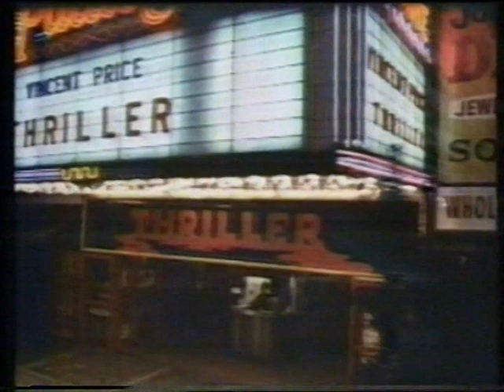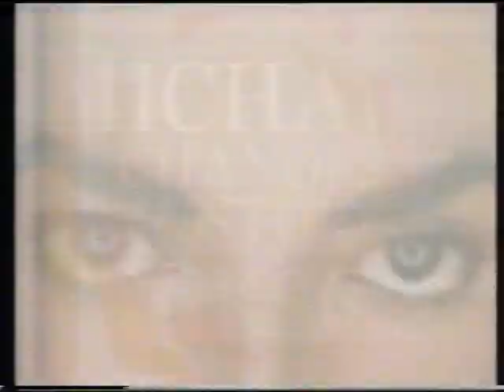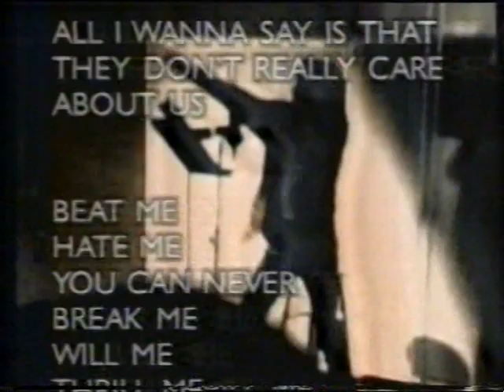Michael Jackson Changes History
VHS recording of something on TV about the time of The History Tour in Australia.  Music video segments have been edited out to avoid YouTube block.